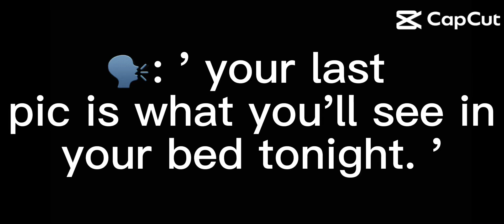June 19, 2024